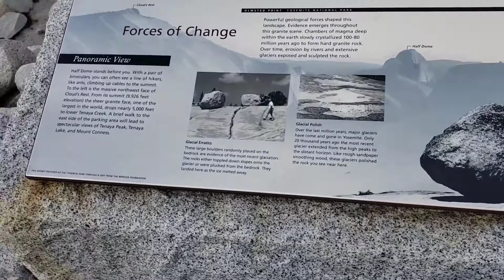Yosemite Olmsted Point